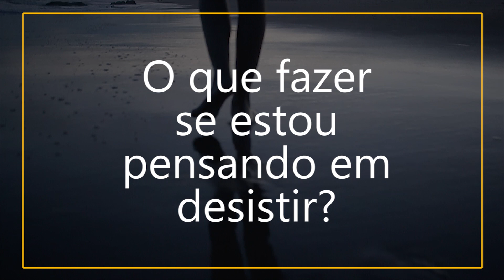O que fazer se estou pensando em desistir? - Mayse Braga - Reação Responde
Às vezes as situações difíceis da vida parecem não ter fim e começamos a pensar em desistir. Mas alguma coisa dentro de nós parece buscar algo diferente: "O que fazer se estou pensando em desistir?". No nosso vídeo de hoje Mayse Braga nos fala de maneira emocionante sobre quando pensamos não ter mais saída em algumas situações da vida. Abra seu coração e venha conosco em mais um Reação Responde: